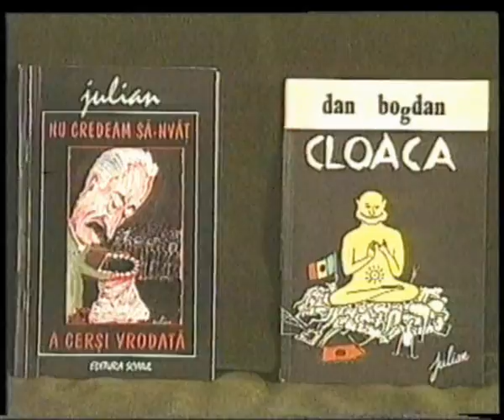The Crane (Cocorii)